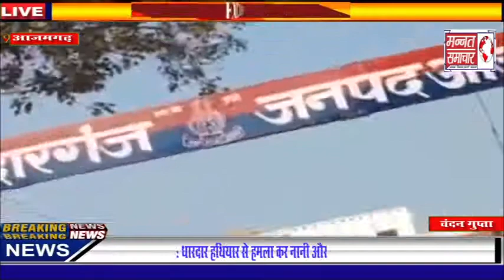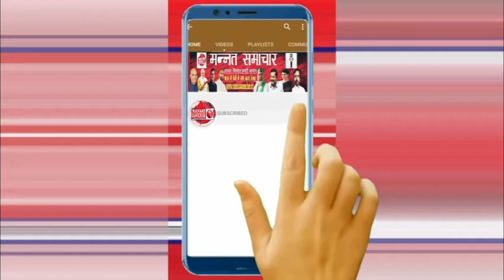आजमगढ़ डबल मर्डर: धारदार हथियार से हमला कर नानी और नातिन की निर्मम हत्या..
आजमगढ़ डबल मर्डर: धारदार हथियार से हमला कर नानी और नातिन की निर्मम हत्या, जांच में जुटी पुलिस